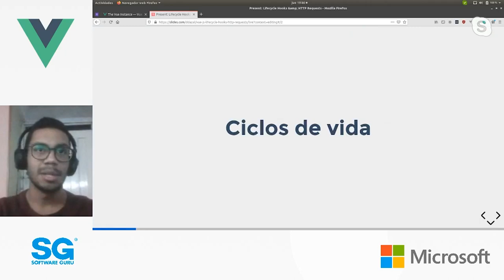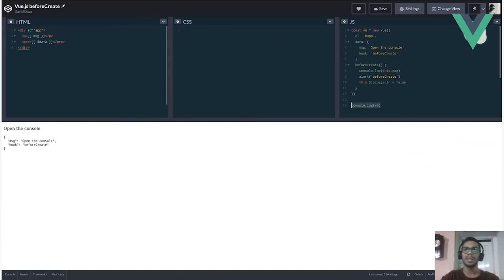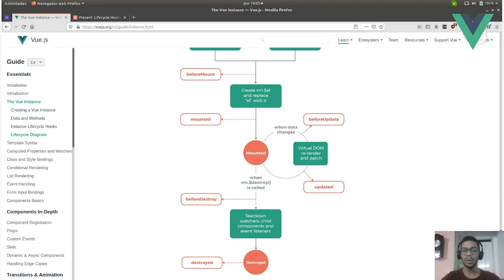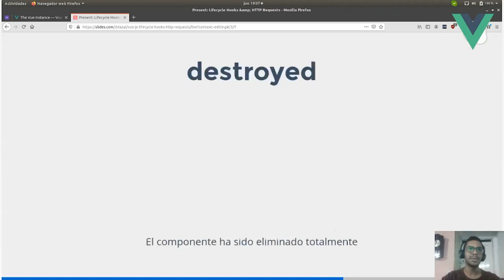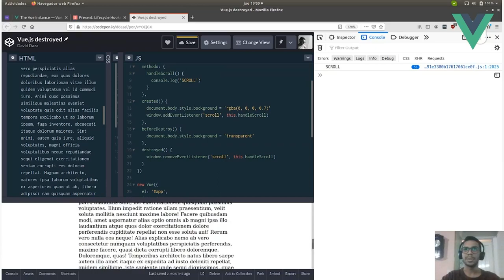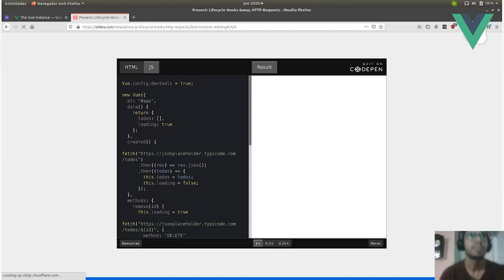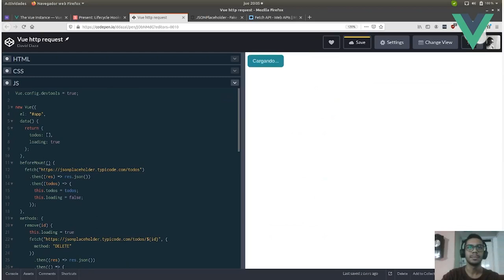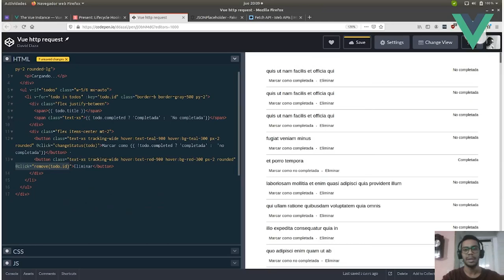BogotaVue 20.04 - Lifecycle hooks HTTP Requests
Grupo para promover el framework Vue.js en Colombia